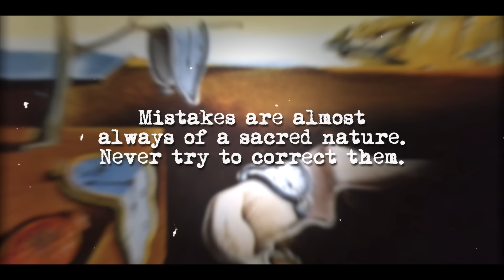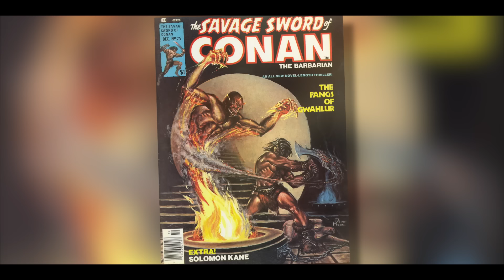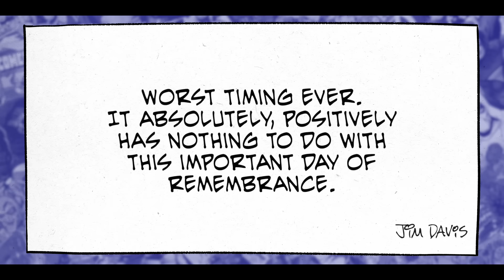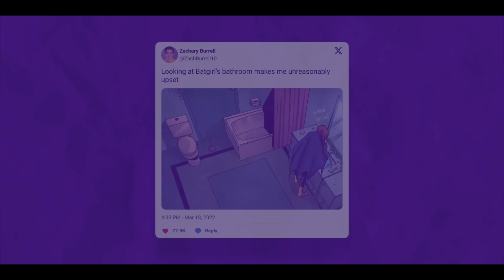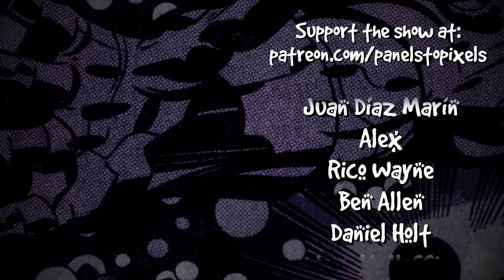When Comic Book Writers Make Mistakes...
Mistakes are a crucial part of the creative process, especially in comic books. In this video, Josh from Panels to Pixels looks at the most infamous mistakes in comic book history.